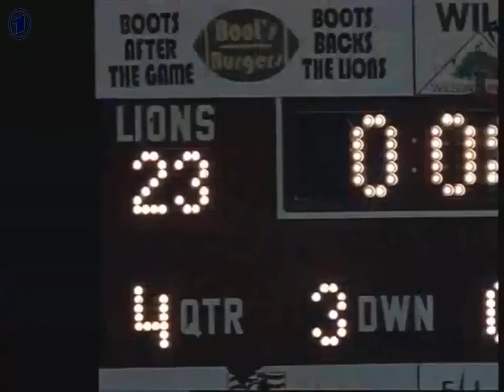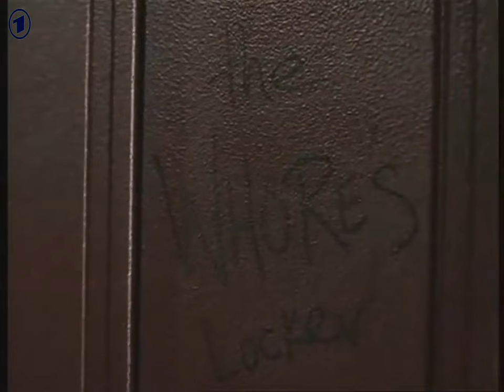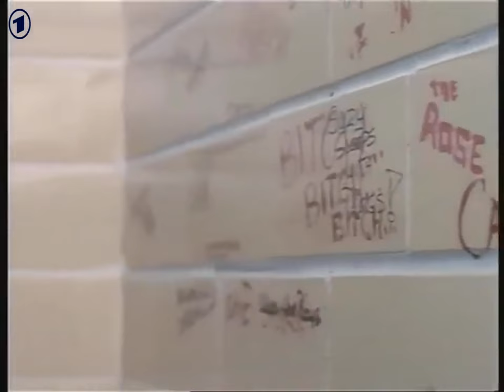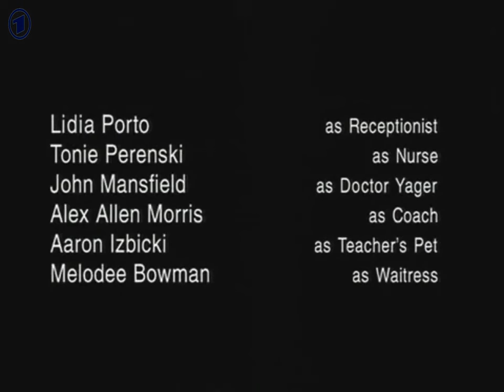L'Affront - téléfilm drame 1992 histoire vraie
synopsis : La jeune Caitlin Rose habite la petite ville de Lockhart. Elle ne rêve que d'une chose : devenir membre du groupe le plus populaire du collège, L'Equipage. Un jour, enfin, ses espoirs se concrétisent. Devenue une star, elle a, en outre, le plaisir de côtoyer Ethan, le leader de la formation, pour qui son coeur bat de plus en plus fort. Mais, très vite, son bonheur vole en éclats. Jace, le meilleur ami d'Ethan, dont elle a osé repousser les avances, la viole...

histoire vraie  !